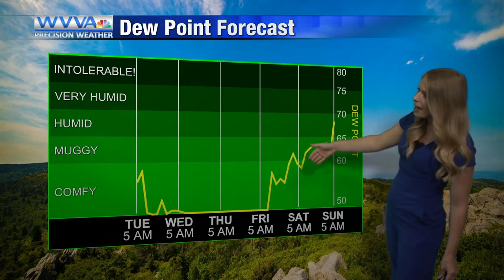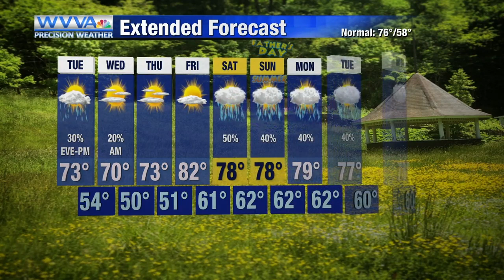6-15: Spotty showers possible later in the day